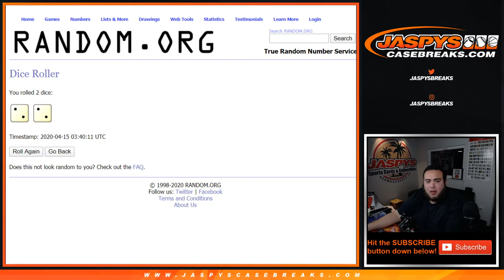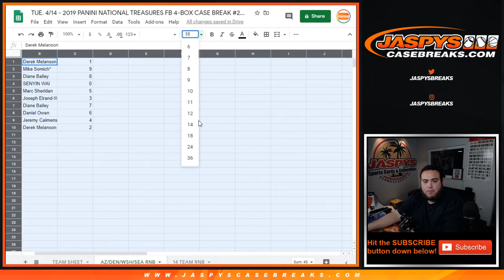TUE. 4/14 - $50 HITLESS CREDIT FOR THIS RNB! 4 HIGH END TEAMS IN NT! 2019 NT FB PYT #26 RNB